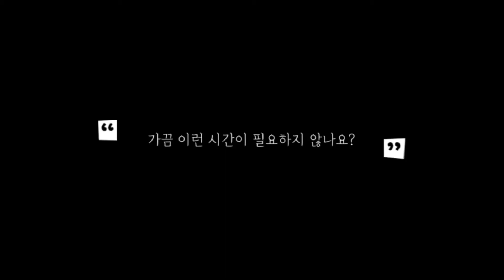[2021 템플스테이 걷기여행 SNS 공모전] 장려상 - '언제든 나를 품어주는 곳 – 동화사’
세계 최대의 석불인 약사여래대불을 보유하고 있는 동화사는
동아시아 10대 관광명소로 지정되며
많은 관광객들에게 사랑받고 있는데요.

동양의 대표 성지인 만큼
약사여래대불을 24시간 개방하며
365일 꺼지지 않는 수행기도 도량으로,
대구 시민들과 관광객들을 아우르는 정신적인 쉼터로 거듭나고 있습니다.

넓은 아량으로 언제든 품어주는 동화사에서
내일보다 오늘 더, 자신을 사랑해보는 것은 어떨까요?

본 콘텐츠는 지역의 특색과 테마를 반영한 걷기 코스를 소개하고,
나아가 누구나 템플스테이를 쉽고 재밌게 즐길 수 있도록 제작, 기획되었습니다.

▶템플스테이 예약은 여기서!